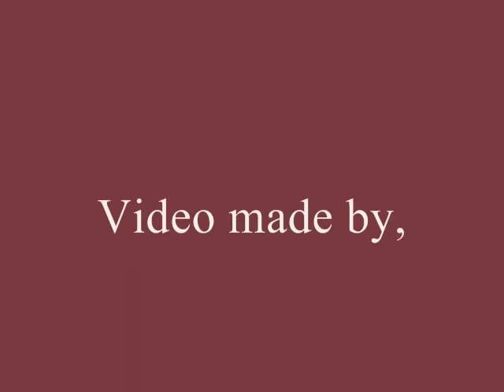James Arness Tribute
A tribute to James Arness.